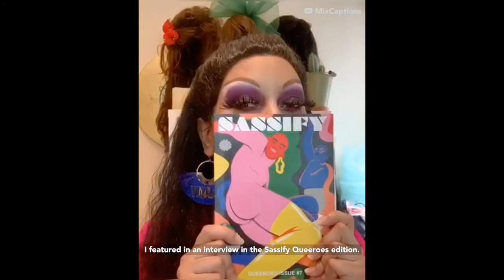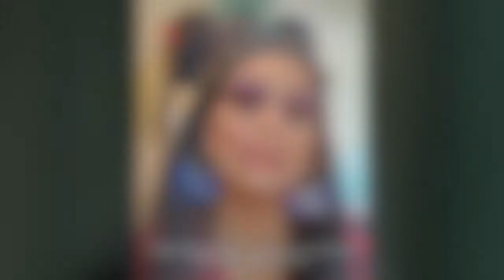Asifa Lahore shares her LGBTQ+ journey so far.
Season 1 of The Sassify takeovers.

Asifa Lahore, Britains first out Muslim drag queen, and vocal transgender activist, took over the Sassify Zine instagram page on the 8th June 2020 to celebrate diversity and inclusion this digital Pride Month.